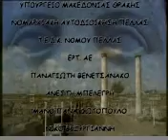ΜΕΓΑΣ ΑΛΕΞΑΝΔΡΟΣ.mov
Ο κεραυνός της Μακεδονίας

Ο γιος είναι, του Φιλίππου και της Ολυμπιάδας! Απ΄ του Ηρακλή και του Αχιλλέα της γενιά καταγόμενος! Γεννημένος το 356 π.Χ